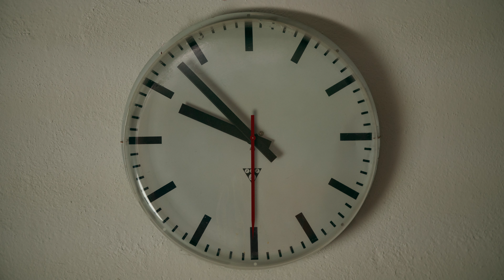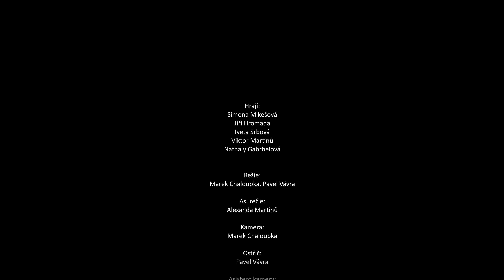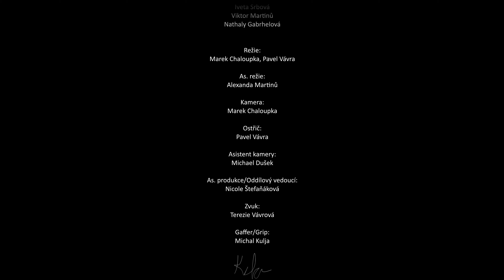EMITATION | Letní Ambroziáda 2019 v Jihlavě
Film "EMITATION" vznikl pod vedením Pavla Vávry a Marka Chaloupky na Letní Ambroziádě 2019 v Jihlavě.

Hrají:
Simona Mikešová
Jiří Hromada
Iveta Srbová
Viktor Martinů
Nathaly Gabrhelová

Produkce: Kateřina Hyršlová
As. režie: Alexanda Martinů
Ostřič: Pavel Vávra
Asistent kamery: Michael Dušek
As. produkce/Oddílový vedoucí: Nicole Štefaňáková
Gaffer/Grip:  Michal Kulja
Runner:  Marek Chudoba, Martin Stoklásek
Skript: Barbora Beneshová, Markéta Smetanová
Klapka: Sabina Kubová
As. střihu: Michal Kulja, Simona Mikešová
Catering: Lenka Vávrová
Řidiči/Koordinace: Aleš Dvořák, Pavel Krejčí, Dušan Steiner, Lenka Vávrová

Vedoucí projektu: Pavel Vávra, Marek Chaloupka

Spolupracovali:
Tereza Vyšehradská
Soﬁe Martinů

Poděkování:
Pavel Havlíček